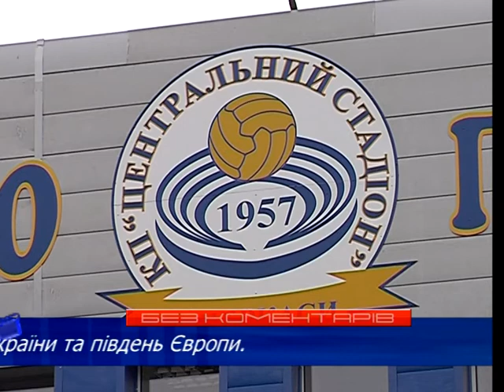Без коментарів: черги за квитками на футбол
Черкасці скуповують квитки на футбол. 7 травня на головному стадіоні міста відбудеться півфінал Кубка України. Суперниками турніру будуть черкаський «Славутич» та донецький «Шахтар».